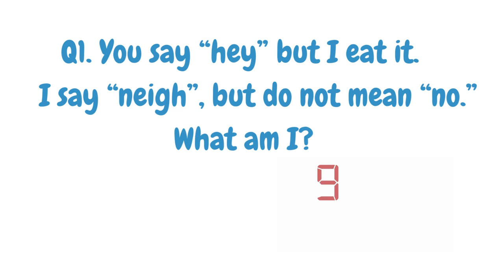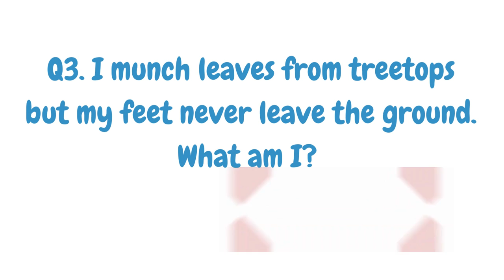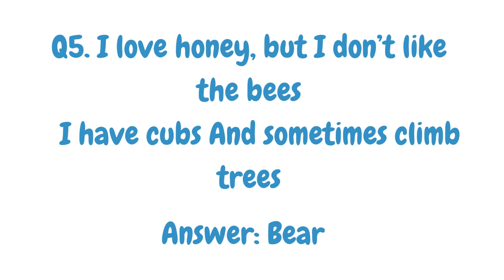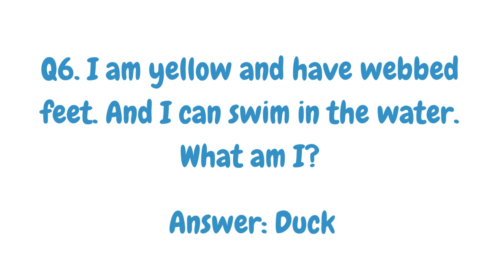Funny Riddles on Animals/ IQ Test/ English Riddles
In this video, we discussed about 7 Riddles which are based on Animals. These riddles helps in brain exercises and improves IQ . And also gives fun. Anyone can test your brain and analytical skills by solving our riddles.

Similar Searches:
How to sharp brain
Education questions
Brain Teasers
Logic Riddles
Hard Puzzles